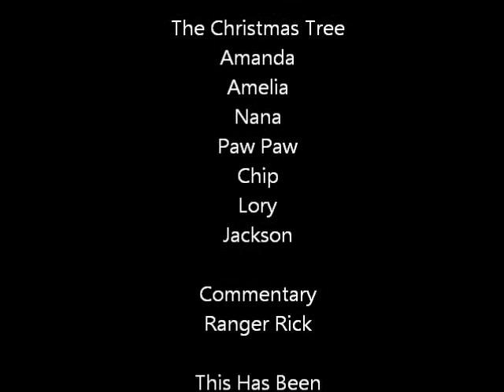O Christmas Tree 2011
Amanda and Amelia  decorate their Christmas tree, 2011